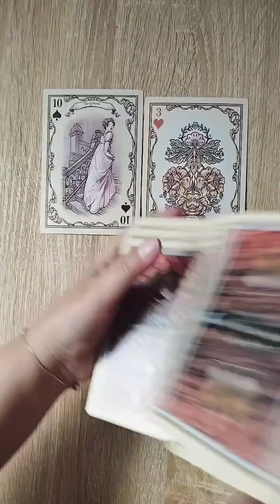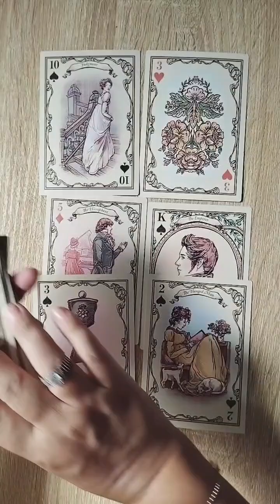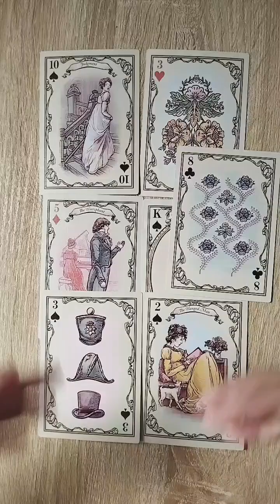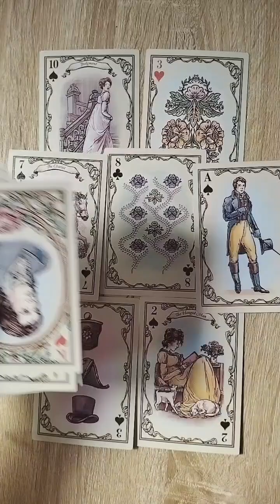Kamu & Dia 👦👧 Di 🌙 Oktober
Info personal reading berbayar WA 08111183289